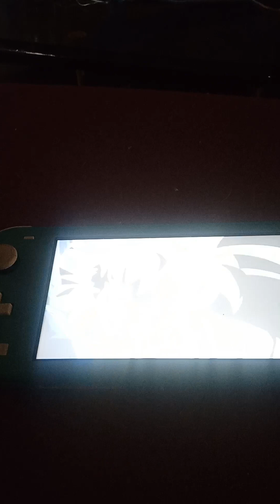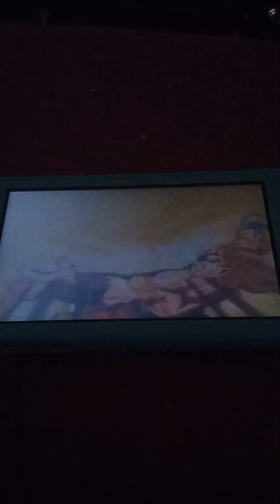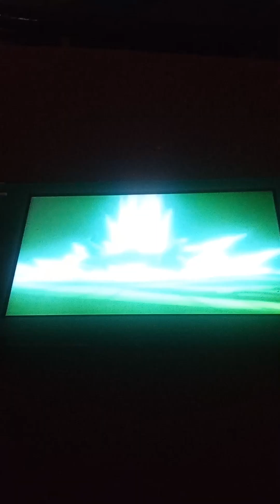dragon Ball z AMV tribute song voice in my head